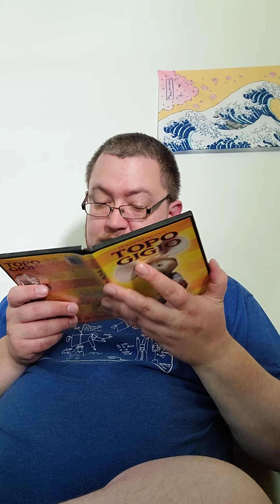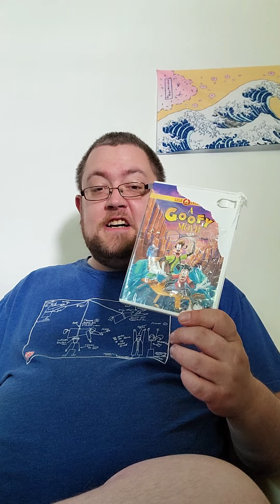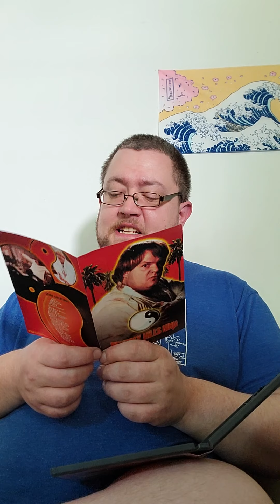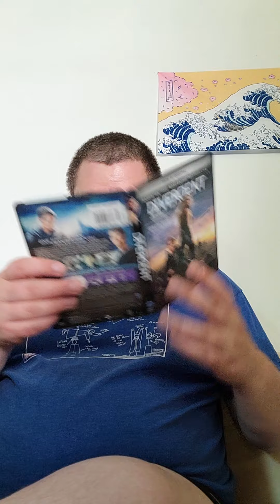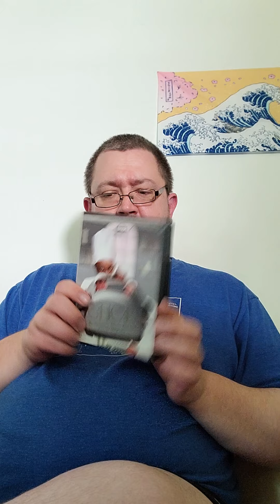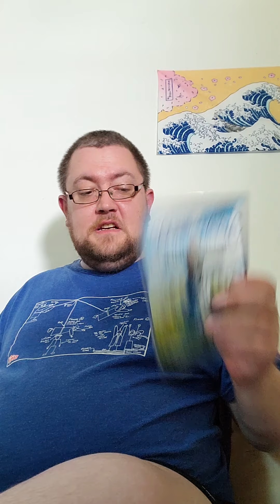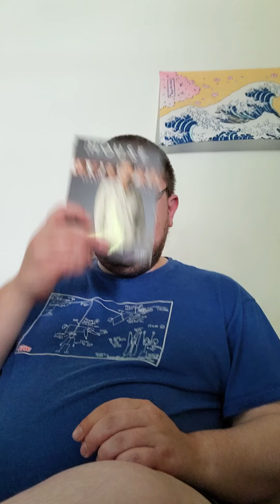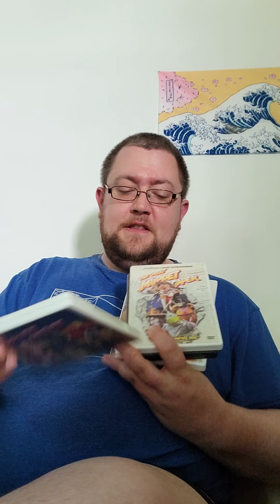Let's Organize Some Damn DVDs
I'm bored. I have a box of DVDs to go through. Join me!